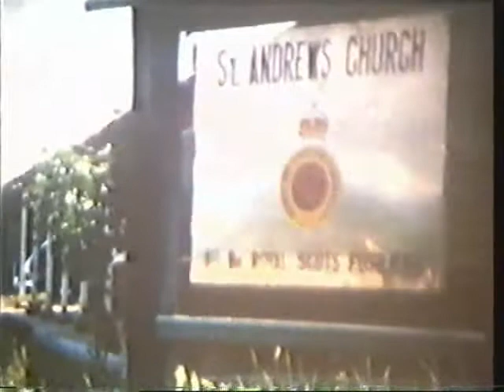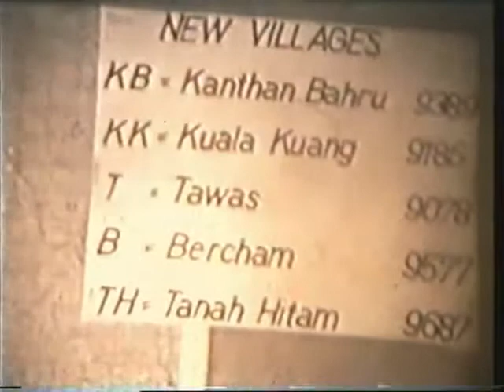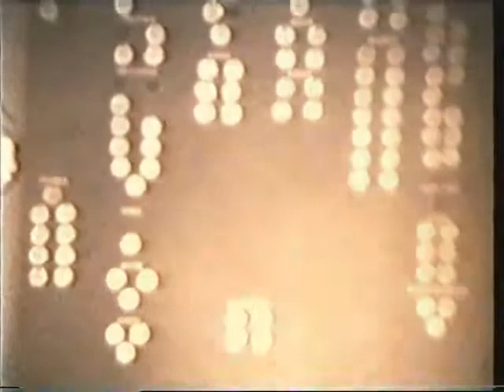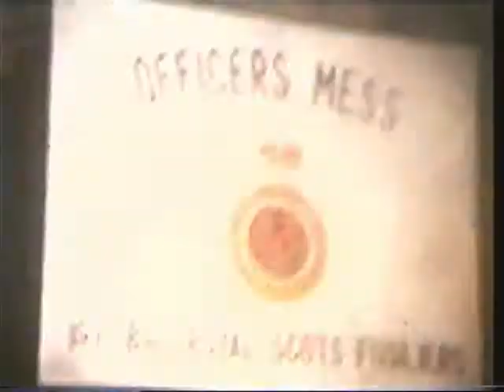Malaya Campaign - Royal Scots Fusiliers - 1954 - 1957 (Part 6)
1954-57 tour of duty of the Royal Scots Fusiliers in Malaya, alternatively known as `The Forgotten  War`. This cine footage was taken by the then Captain Anthony Gordon (M.T. Officer) and shows the conditions the men had to fight, live and socialise in and is from a purely personal perspective.
The footage is comprised of 7 parts and is filmed in Nothern Malaya, Perak, Ipoh and the Siam border.
There is a RSF reunion on Thursday 13th September 2012 at the Volunteer Rooms, Irvine, Ayrshire although please feel free to get in touch for more information or alternatively contact Fusilier House, Glasgow.